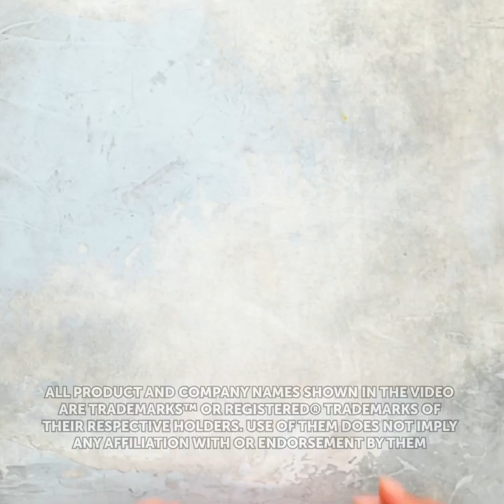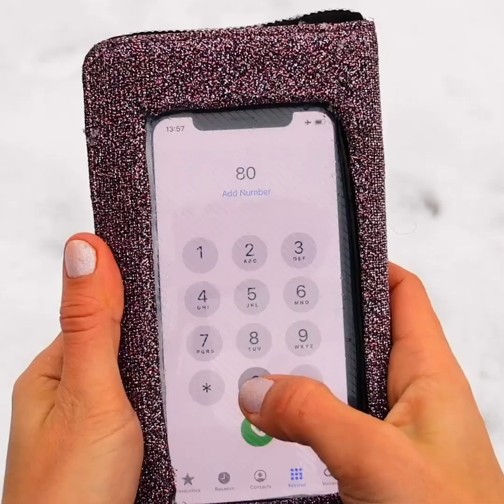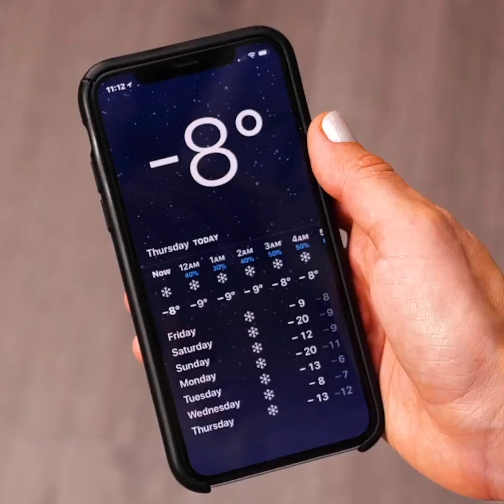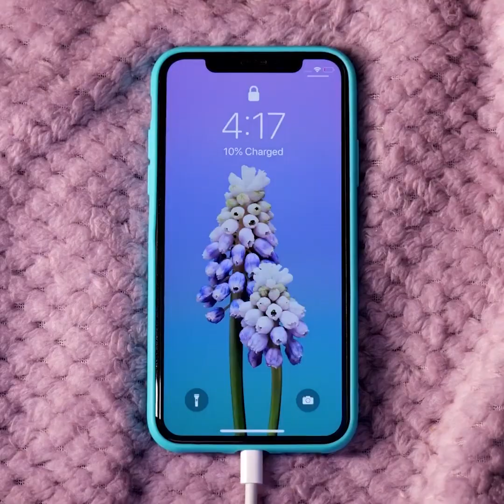Best Survival Hacks For Camping || Smart Hacks To Enjoy This Winter By A PLUS SCHOOL!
Timestamps:

0:00 DIY thermal noodle box;
01:19 How to make gloves out of socks;
02:54 DIY foil pan;
05:06 Protective case for the phone from the cold;
07:59 A trick to start a fire in winter.